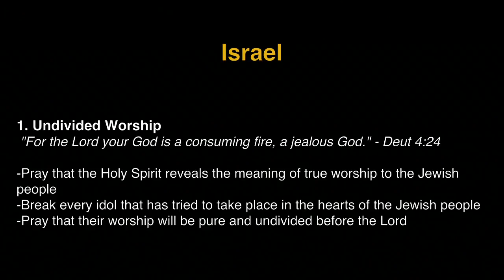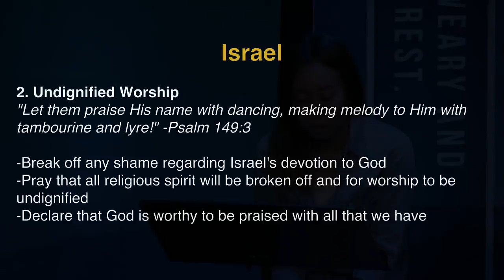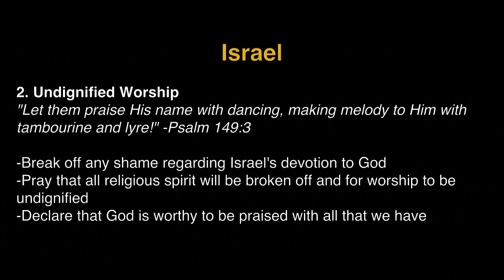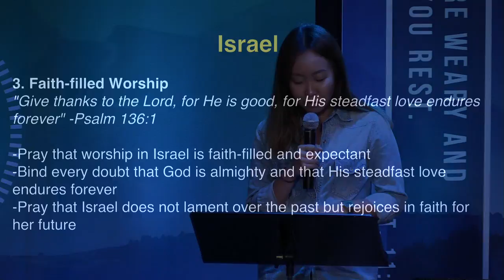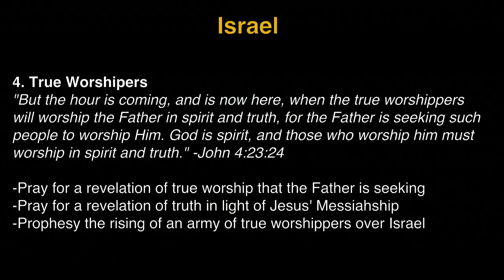K1 Prayer (W, 9/21/2016) by Susy Park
Team: Susy Park (praise leader, Keys), Jisu Choi (prayer leader).

- Videostream Production Team: Judy Bohyun Kim, Michelle Kwak